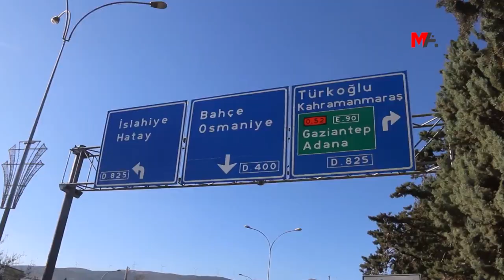DEPREM SORUŞTURMALARI: SAHİPLENİLMEMESİ HUKUKSUZLUĞU DERİNLEŞTİRİYOR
ÇHD'li avukat Ergin Sözen, deprem dosyalarının sürüncemede bırakıldığını ve hukuk örgütlerinin duyarsızlığının hukuksuzluğu derinleştirdiğini söyledi